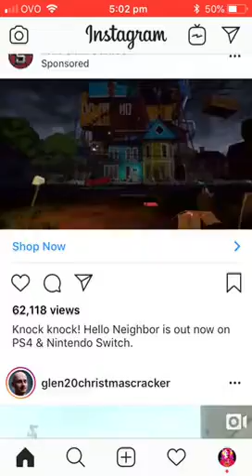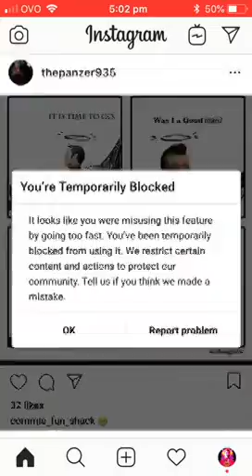Obunga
E
Forgive me